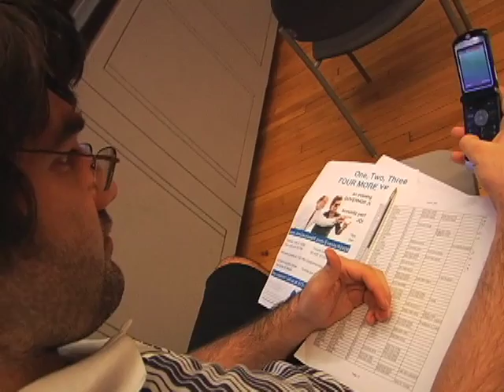Princeton Students for Jon Corzine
Princeton University students phone bank for the event "An Evening with Governor Corzine Featuring An Acoustic Set by Jon Bon Jovi" and express why they support the Governor's reelection in New Jersey.  Music by Clarias.